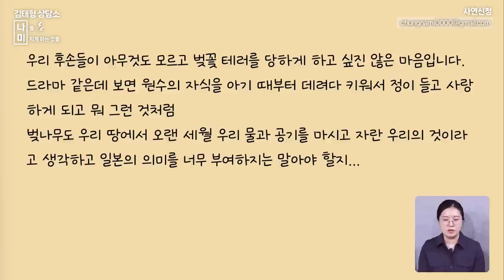벚꽃을 보면 열불이 나요. 친일 청산의 의미로 벚꽃을 다 교체했으면... [나미 사연분석]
⚠고속도로 특혜 의혹 진상 규명을 위한 국정조사·특검 촉구 서명